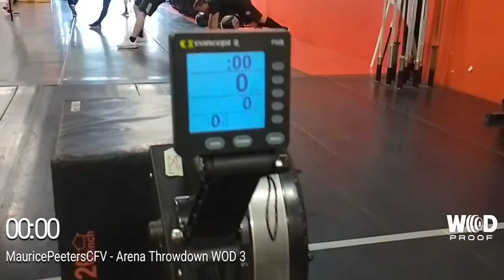Arena Throwdown Qualifier WOD 3 - Maurice Peeters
WOD 3 van de Arena Throwdown Qualifier 2022